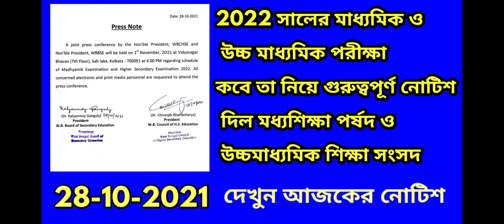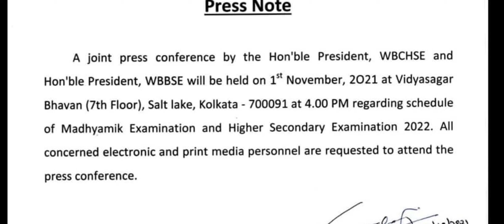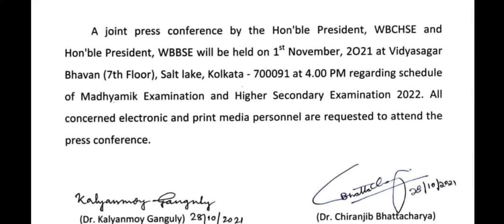BREAKING :মাধ্যমিক উচ্চমাধ্যমিকের 2022 আপডেট|2022 Madhyamik HS Exam notice|Madhyamik HS Pariksha22